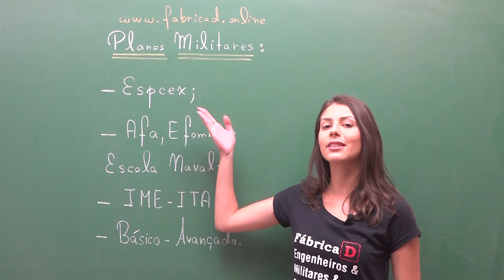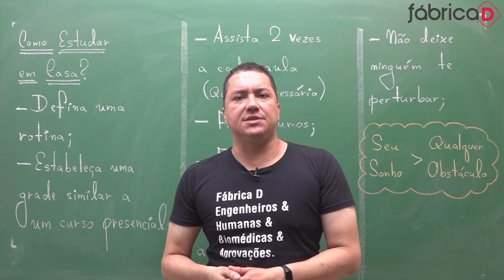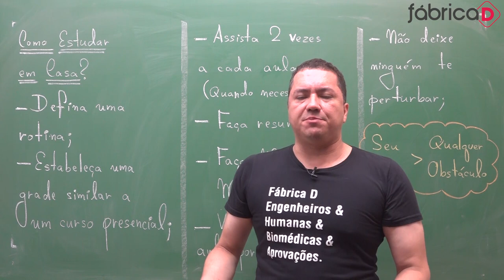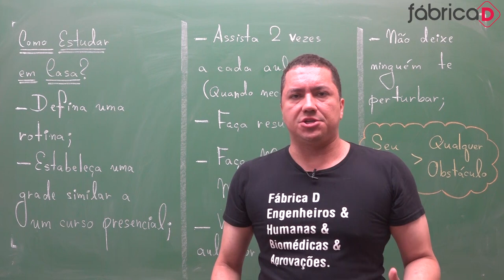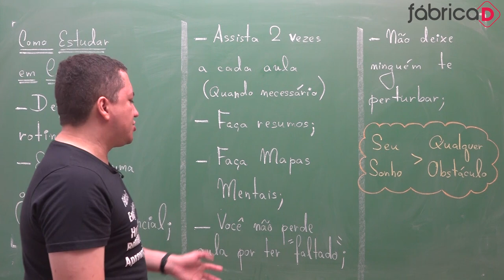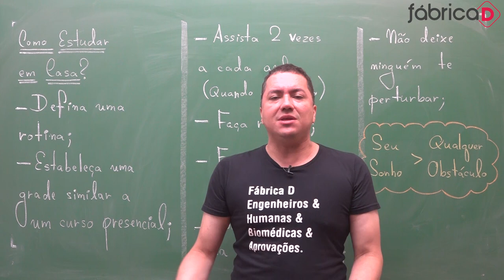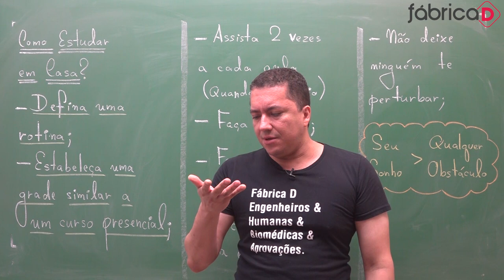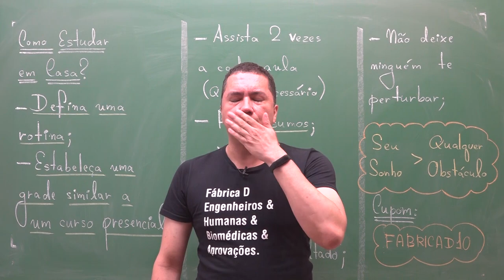Como eu consigo estudar em casa?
- Texto de descrição do vídeo -

Estude para o ENEM e para os vestibulares mais concorridos do Brasil, a partir de R$ 9,90, incluindo o ITA